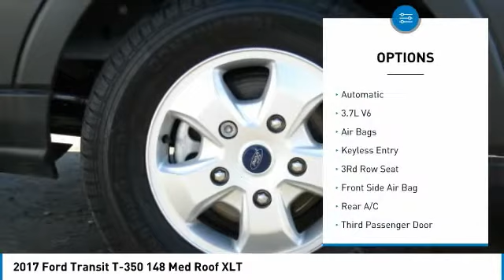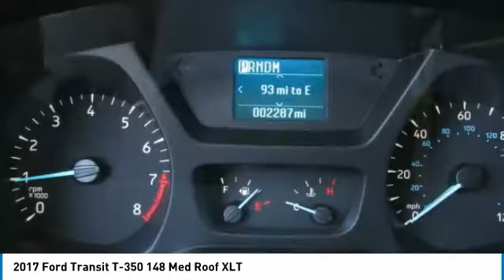2017 Ford Transit Buellton CA A7898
2017 Ford Transit T-350 148 Med Roof XLT